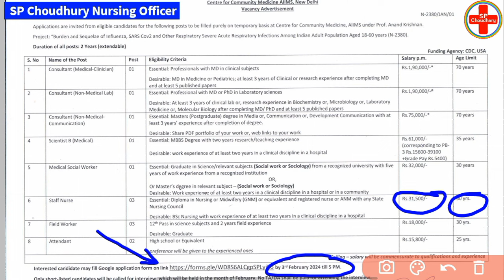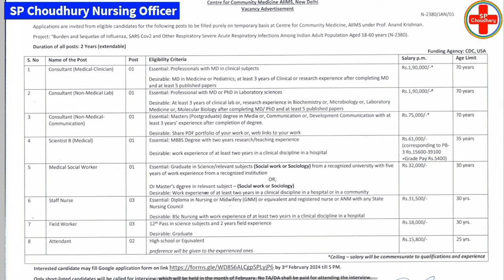AIIMS दिल्ली Staff Nurse भर्ती 💥All India GNM+BSc+ANM Online फॉर्म भरें💥 NORCET से अलग नर्सिंग भर्ती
YouTube.com/SP_Choudhary_Nursing_Officer

YouTube.com/@Pawan_Choudhary27